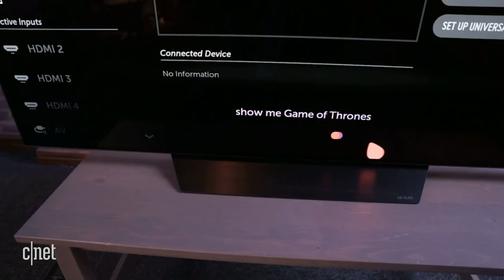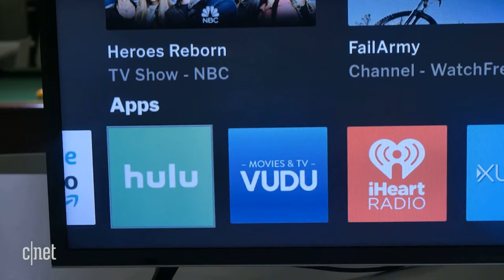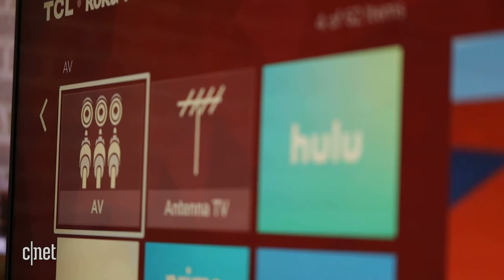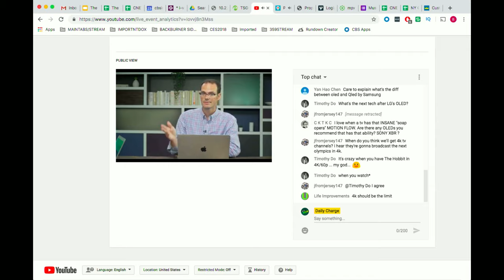When's the best time to buy a new TV? (The Daily Charge 7/23/2019)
TV reviewer extraordinaire David Katzmaier joins the Daily Charge to answer all your boob-tube qs.

Welcome to CNET's daily live tech news podcast - 'The Daily Charge' - streaming live weekday mornings @ 11:15 am (EST) from CNET NY Studios.  Join us while we deliver the top tech-news headlines of the day, discover a multitude of stories and fresh takes from around the tech world and then the CNET staff will take your questions and comments in the chat.